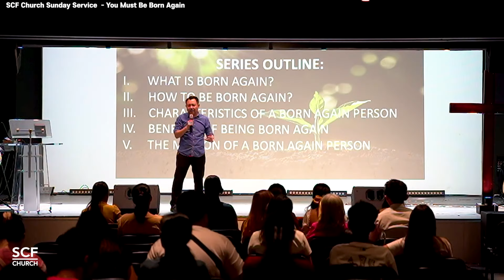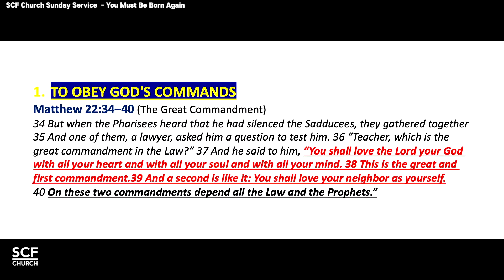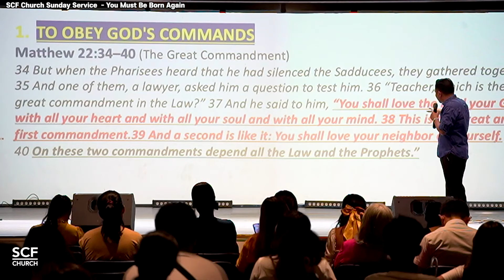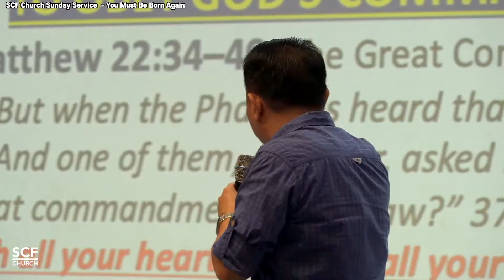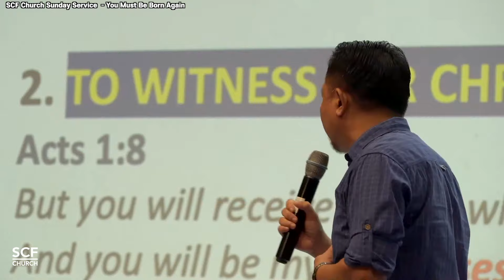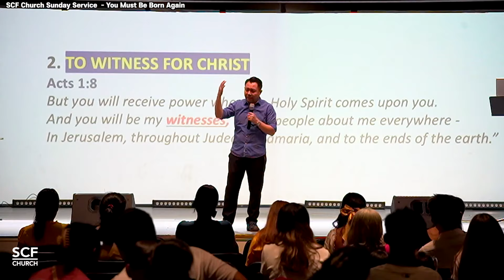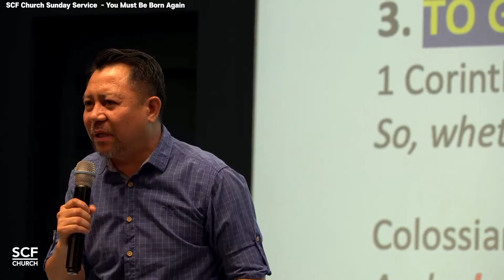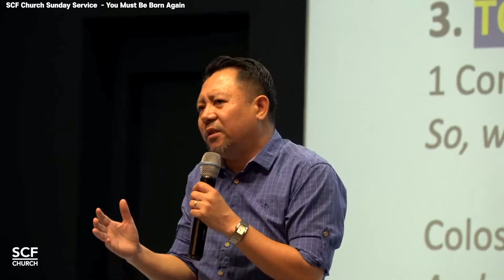SCF Church PH | Born Again Series | THE MISSION OF A BORN AGAIN PERSON​​ | April 21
*SCF Church is a member of CCLI and has purchased the copyright and streaming licenses.